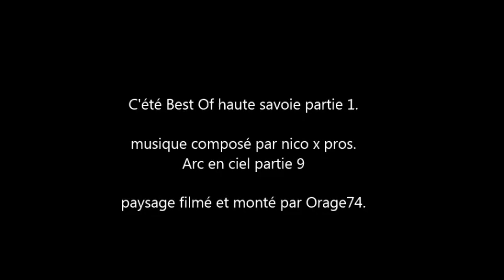Best of Haute savoie par Orage74 et nicoxpros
Vous aimez la haute savoie ? Alors cette vidéo est fêtes pour vous !!